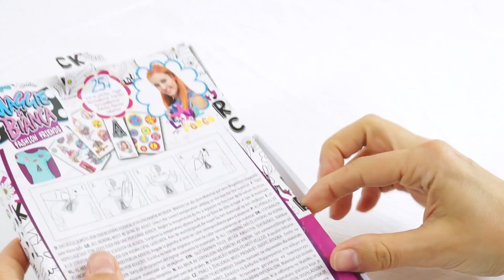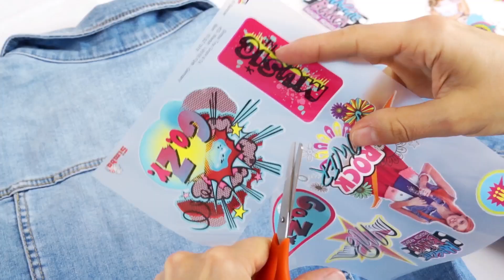Maggie & Bianca Fashion Friends | Découvrez les Écoussons Fashion!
Personnalisez vos T-shirts, jeans, chaussures et sac avec ces écoussons super cool. Il y en a plein !
Choissisez-les, collez-les sur le tissu avec un fer à repasser (aidés par un  adulte ! ) et… GO.ZY. ! Voilà votre look génial en style Fashion Friends !
Essayez-les !